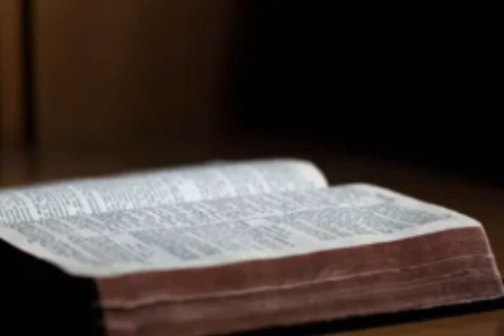YO SOY EL HIJO DE JOSÉ, Lucas 4, 21-30.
Canto ideal para el domingo IV de tiempo ordinario

autor: Cesar Francisco Morale Viveros
                        ( el catequisto)

saludos y no olviden en subscribirse en mi canal.

aqui encontraras los acordes del canto en el canal de Lili y Cesar